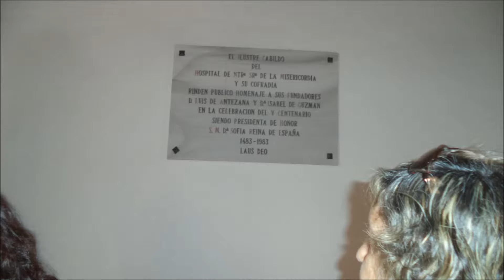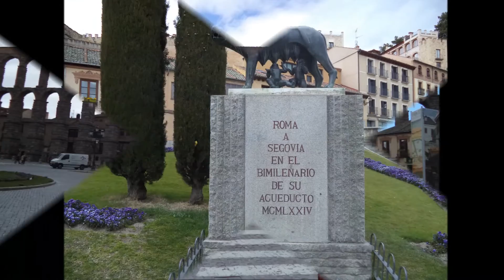Mi película del viaje a Mdrid y Segovia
Para mis amigos@s de Facebook.